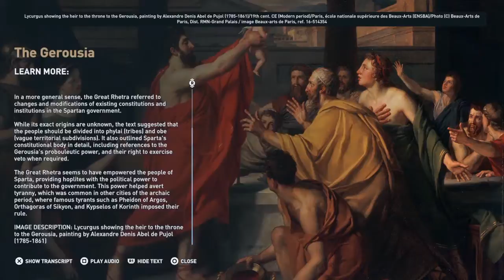Assassin's Creed Odyssey Discovery Tour: Spartan Politics